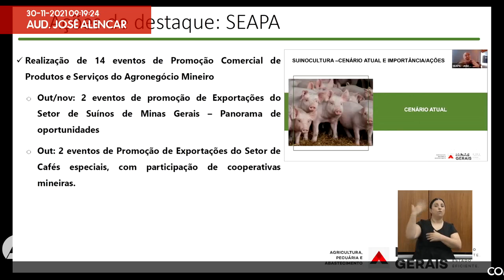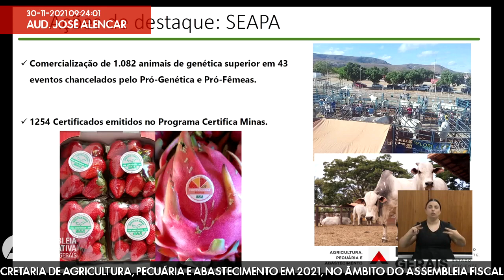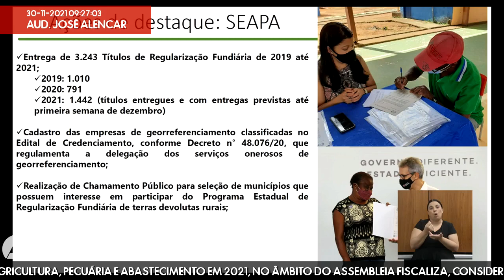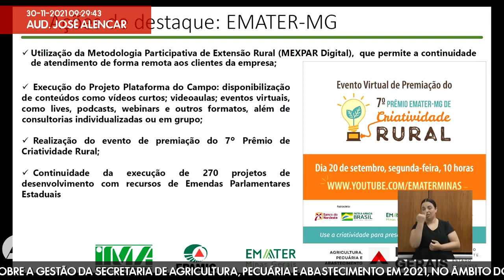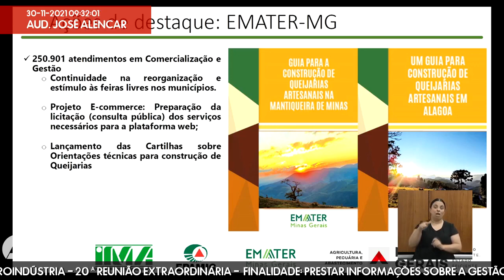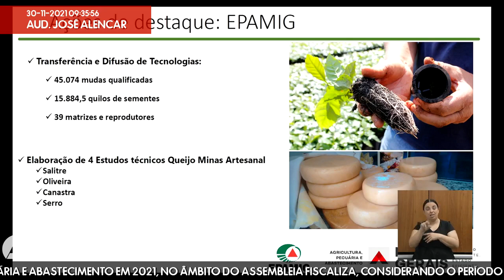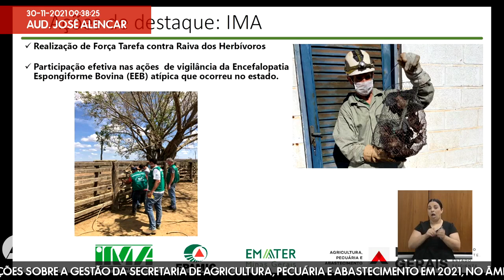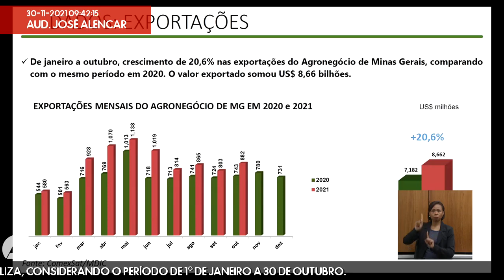30/11/2021 09:00 - Comissão de Agropecuária e Agroindústria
Finalidade da audiência: Prestar informações sobre a gestão da Secretaria de Agricultura, Pecuária e Abastecimento em 2021, no âmbito do Assembleia Fiscaliza, considerando o período de 1º de janeiro a 30 de outubro.